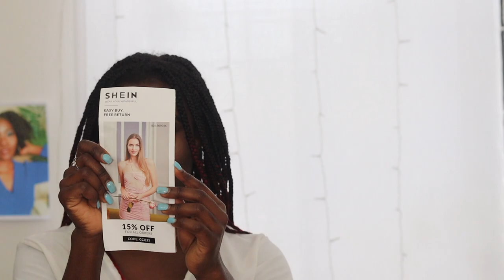VACATION READY W/ SHEIN | HUGE + AFFORDABLE TRY ON HAUL | PrincessReni